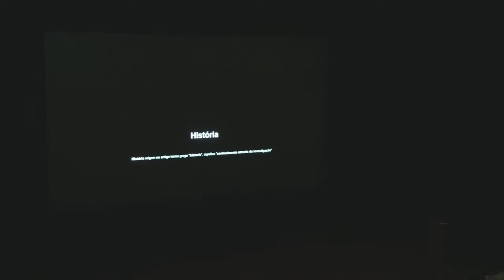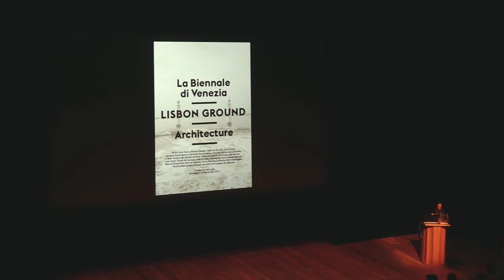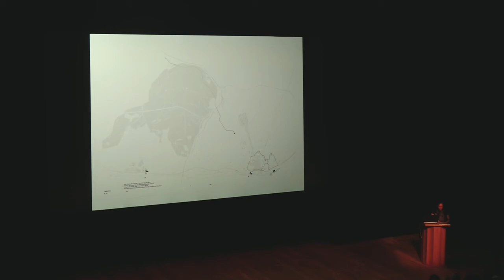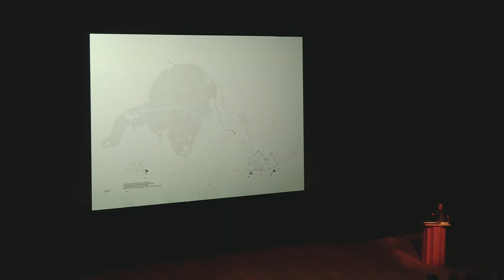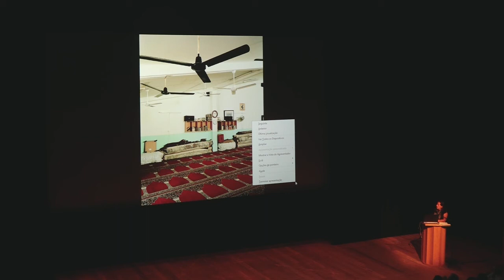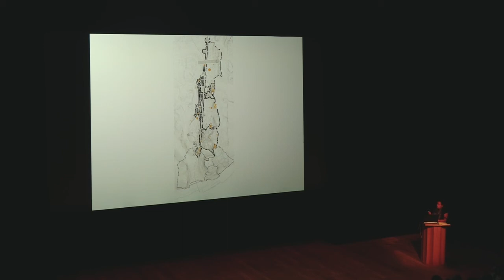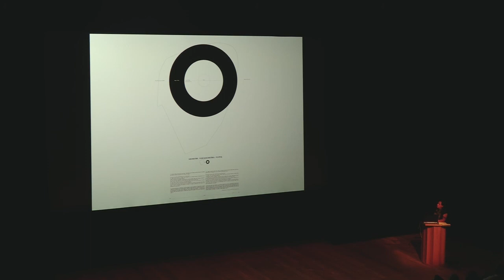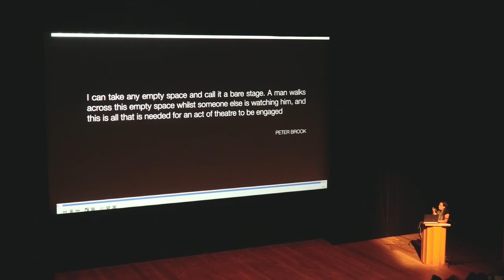THE ÁLVARO SIZA TALKS 2018 – DISCURSOS SOBRE ARQUITETURA | INÊS LOBO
Conversas com a História

Como parte do compromisso do Museu de Arte Contemporânea de Serralves com a arquitetura, 2018 verá a primeira edição da iniciativa The Álvaro Siza Talks. Trata-se de um evento anual que abrirá o debate sobre as questões mais relevantes da arquitetura contemporânea a arquitetos, académicos e estudantes, celebrando o espírito da obra de Álvaro Siza.

O objetivo central deste evento consiste na produção e no intercâmbio de conhecimento sobre a arquitetura. Cada edição estará subordinada a um tema específico e promoverá a discussão e o debate, tendo como leitmotiv questões e valores que encontram eco na prática de Siza.

O trabalho de Siza recorda-nos constantemente que todo o projeto arquitetónico contemporâneo relevante contém em si a totalidade da história da arquitetura. Desde o início da sua carreira que é possível detetar nos seus projetos a presença de traços de arquiteturas do passado, no entanto sempre profundamente trabalhados. A sua obra é a prova de que a criatividade pode avançar em qualquer direção e que a continuidade é a base para a inovação na arquitetura.

Esta primeira edição de The Álvaro Siza Talks, Conversas com a História, procurará explorar esta relação por duas vertentes: como a história da arquitetura influencia algumas das melhores práticas contemporâneas; e como podem, por seu lado, esses trabalhos sugerir novas leituras da história.

O Comité Científico de The Álvaro Siza Talks inclui: Álvaro Siza, Eduardo Souto de Moura, Manuel Graça Dias, Farrokh Derakhshani (Diretor do Prémio de Arquitetura Aga Khan), João Ribas (Diretor do Museu de Arte Contemporânea de Serralves) e Carles Muro (Curador Adjunto para a Arquitetura do Museu de Arte Contemporânea de Serralves).

A iniciativa The Álvaro Siza Talks é organizada pela Fundação de Serralves com o apoio da Fundação Aga Khan.